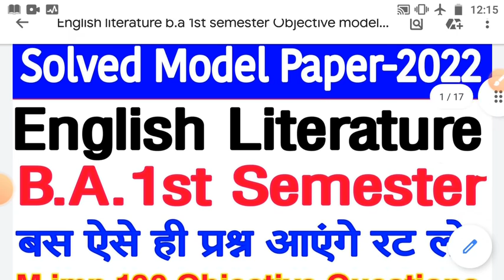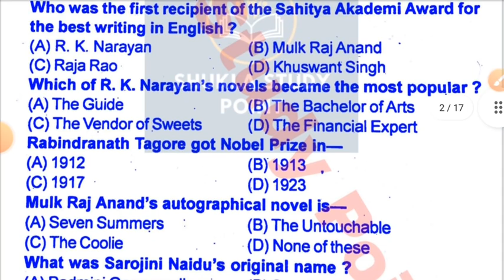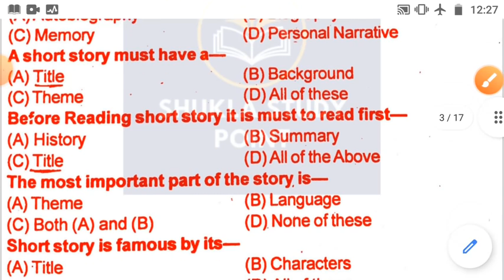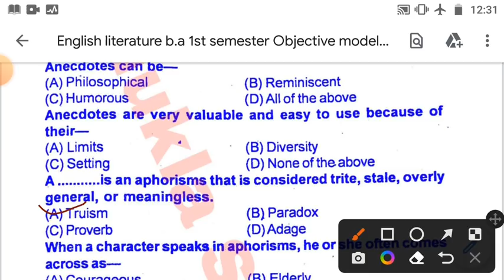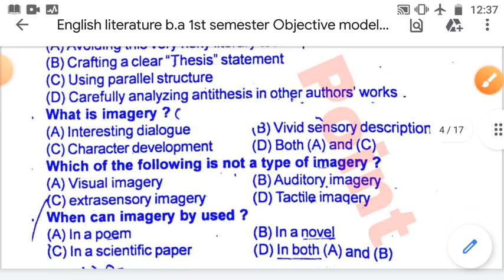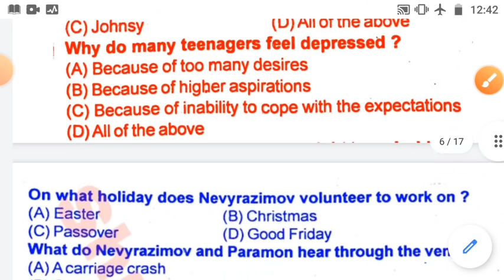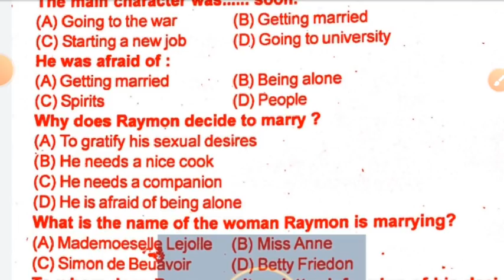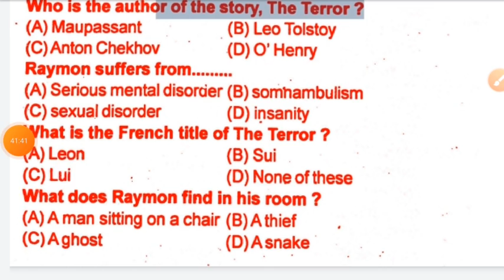🔴Live आज रात 8 बजे | English Literature model Paper-2022 for b.a 1st semester | M.imp -100 MCQs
सभी लोग App Download जरूर करें। धन्यवाद आप सभी का
Shukla Study Point has its own app now.

Tags-: english literature b.a 1st semester ki answer key 2022, model Paper-2023 english literature for b.a 1st semester, b.a 1st semester english ke most important 100 Question answer,